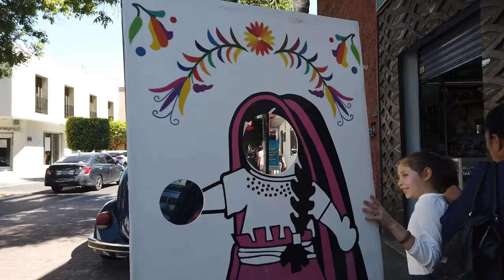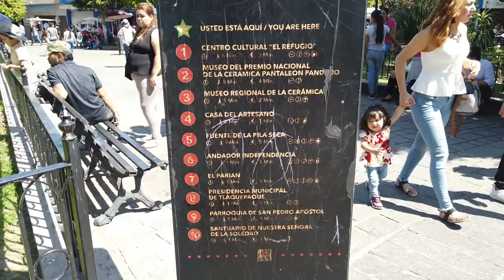Tlaquepaque Guadalajara Visitando 2019